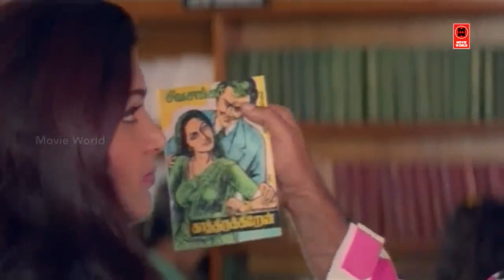புருஷனை கட்டி பிடுச்சு சந்தோசமா இருக்க வேண்டிய நேரத்துல தனியா இருக்கையே | kushboo Movie Scenes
|| ANTI-PIRACY WARNING ||

*COPYRIGHT PROTECTED*